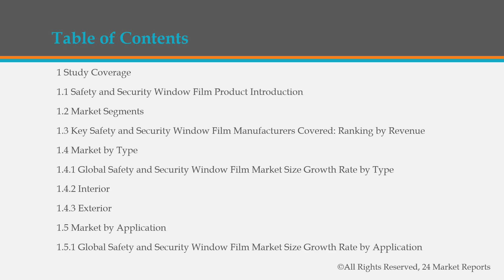Safety and Security Window Film Market Insights, Forecast to 2026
To get an idea about the report contents in pdf format, you can request for a report sample

Safety and Security Window Film market is segmented by region (country), players, by Type, and by Application. Players, stakeholders, and other participants in the global Safety and Security Window Film market will be able to gain the upper hand as they use the report as a powerful resource.